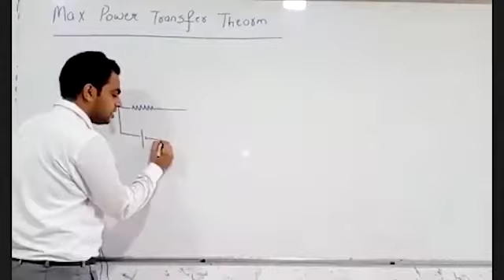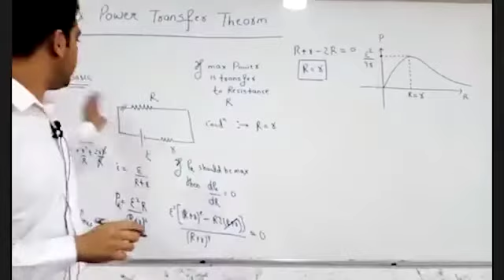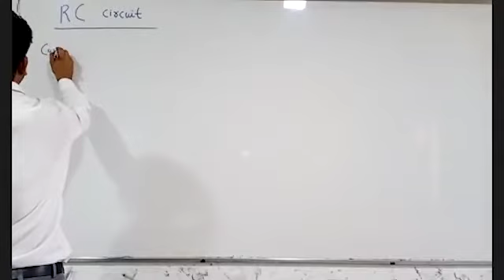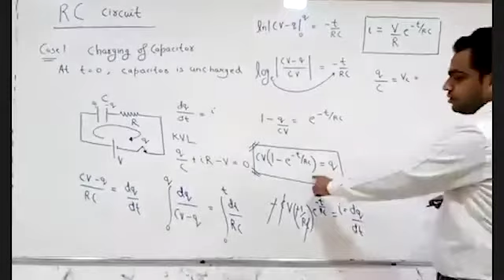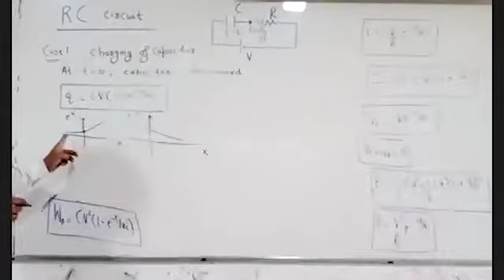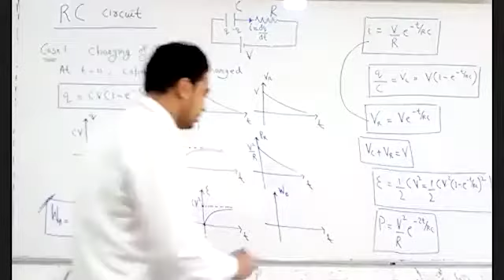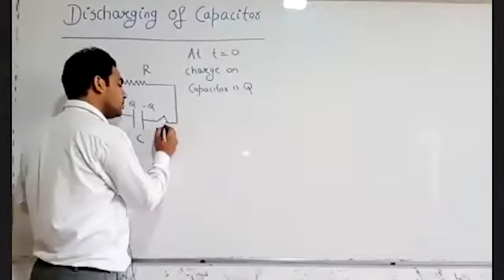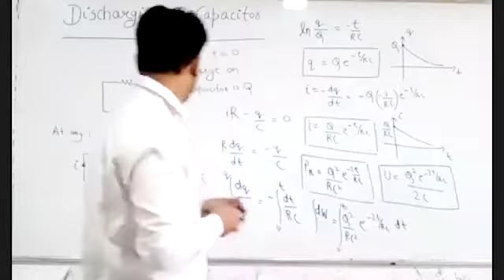Current Electricity (12th Physics) Vishal Sir